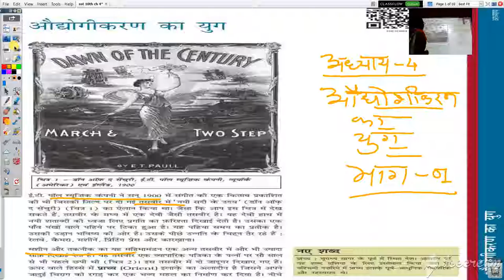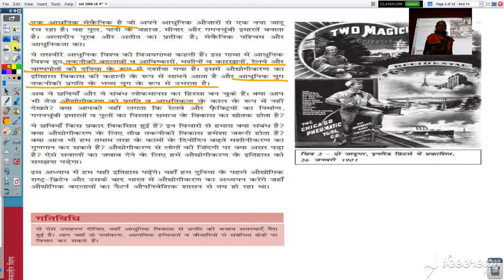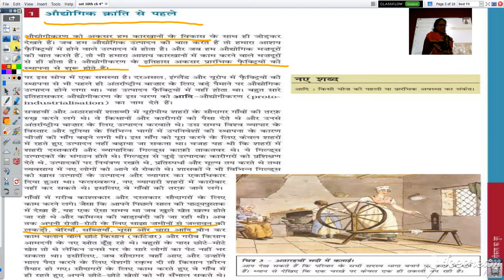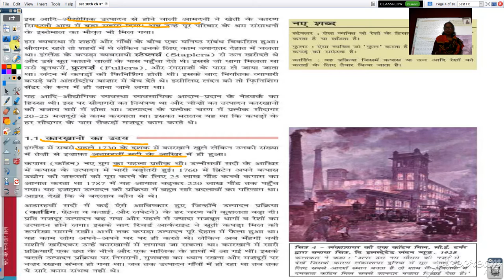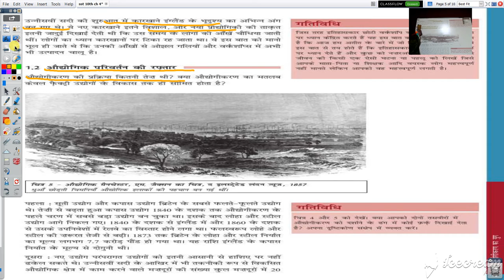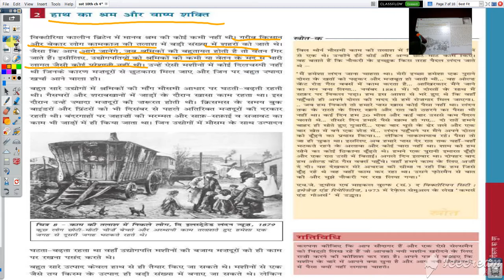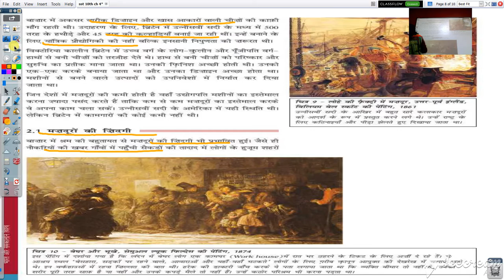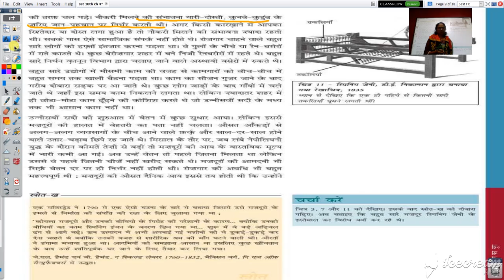कक्षा १० वी सामाजिक विज्ञान (इतिहास) अध्याय ४ औद्योगीकरण का युग भाग १